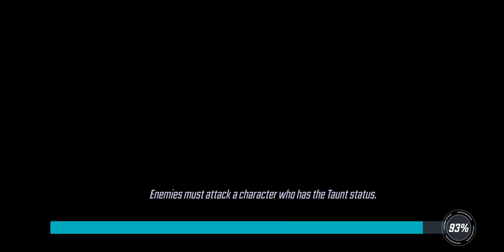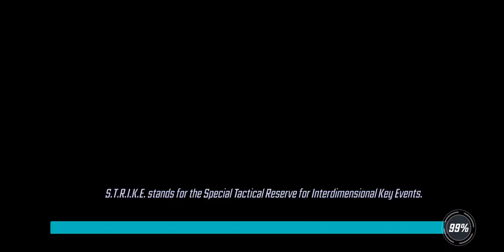War Offense - 380k Fantastic 4 vs 567k Sinister 6 with Swarm - Marvel Strike Force